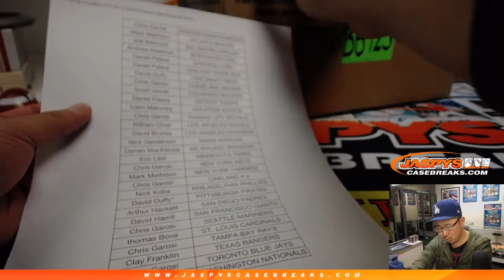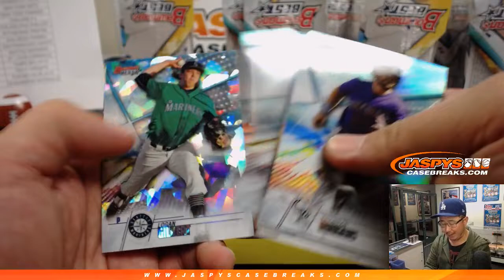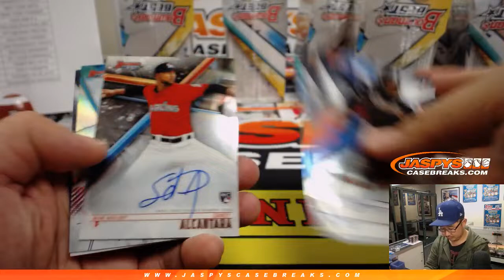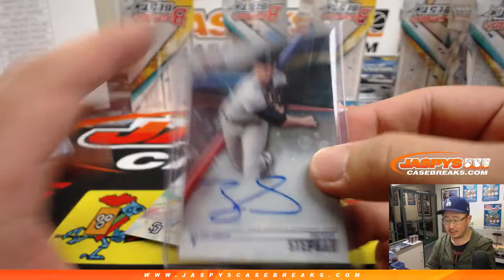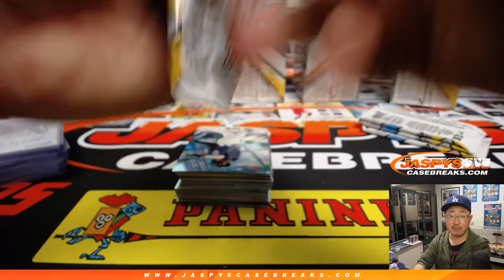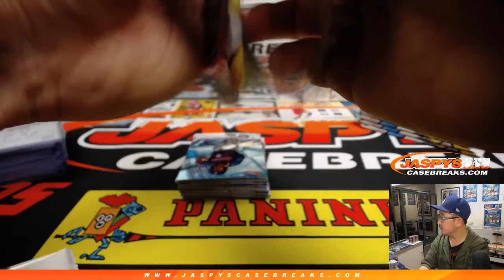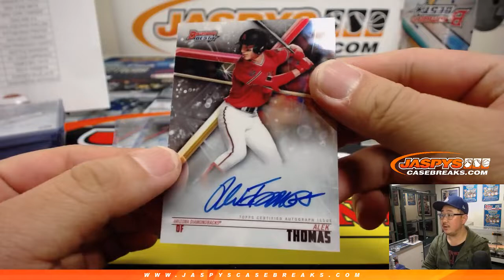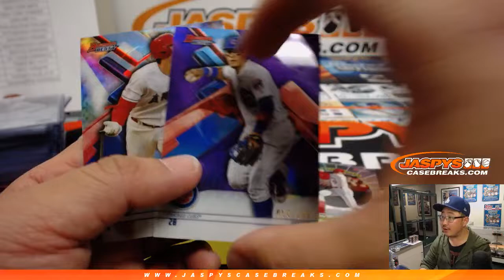Th, 02/28/19 || 8Box PYT #21 || 2018 Bowman's Best Baseball (MLB)